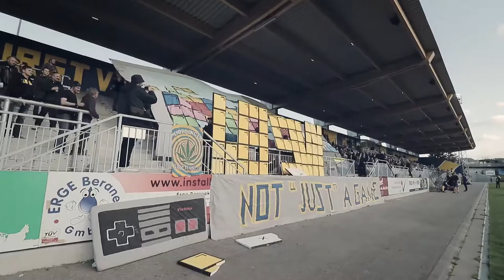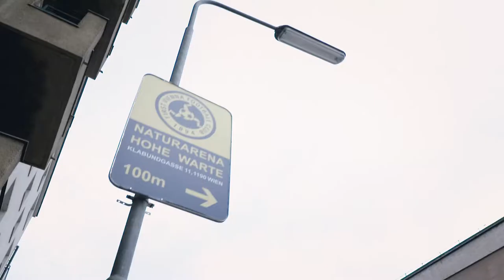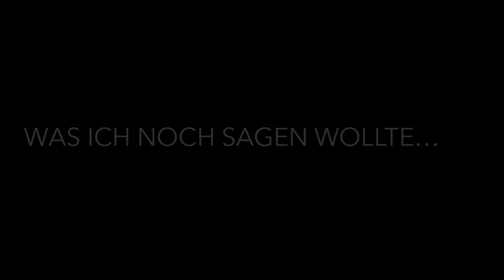JAHRESRÜCKBLICK 2019 | COME ON VIENNA V-log #84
### COME ON VIENNA ### JAHRESRÜCKBLICK 2019 und ein paar Worte in eigener Sache…

Akku Licht: